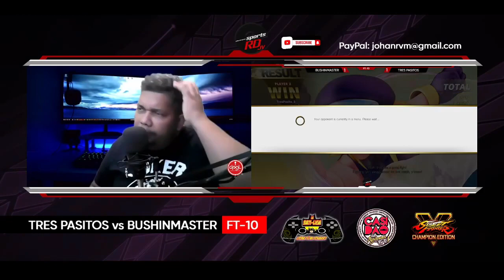ACLARAO EN CUARENTENA I Jueves 8 ABRIL I BushinMaster vs Tres Pasitos I FT-10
Visitanos en nuestras redes:
DPGLOfficial en Twitter
y Dominican Pro Gamers en Facebook

Para sus aportes​:
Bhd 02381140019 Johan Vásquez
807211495 Banco Popular Johan Vásquez
MUCHAS GRACIAS!

Robert Martínez - FranGil - Jorge Peguero en los comentarios y coordinación
Johan Vásquez en el Stream
KikoMasterRD en los video análisis en el LAB de SFV
Kamaitachi en el Diseño Gráfico